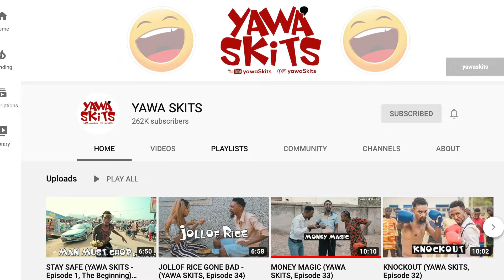How To Make Money Online Immediately When you Post A Video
How To Make Money Online Immediately When you a Post Videos